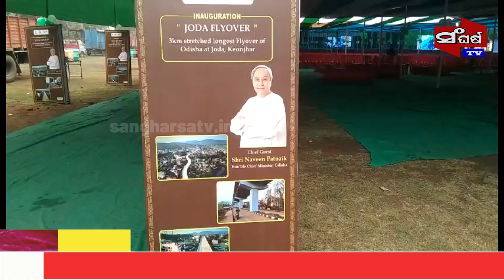ମୁଖ୍ୟମନ୍ତ୍ରୀଙ୍କ ଦ୍ଵାରା ଉଦଘାଟିତ ହେବ ଯୋଡ଼ା Flyover || Sangharsa tv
ମୁଖ୍ୟମନ୍ତ୍ରୀଙ୍କ ଦ୍ଵାରା ଉଦଘାଟିତ ହେବ ଯୋଡ଼ା Flyover